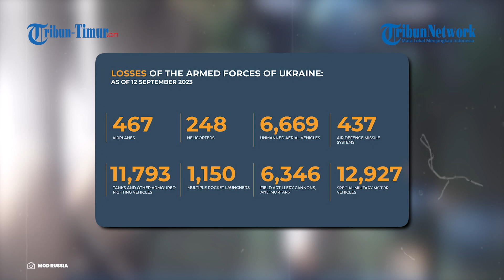Serangan Malam di Sevastopol Gegerkan Warga, Ada Banyak Korban Jiwa?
TRIBUN-TIMUR.COM - Sudah menjadi hal yang biasa serangan malam terjadi di beberapa titik rawan pertempuran Rusia dan Ukraina.

Kali ini, pihak berwenang Sevastopol melaporkan bahwa terjadi serangan malam di kota tersebut.

Dapat dilihat dalam rekaman yang beredar detik-detik terjadinya ledakan dahsyat di kota tersebut.

Gubernur Razvozzhaev mengatakan Sevastopol menjadi sasaran serangan rudal, di mana setelah serangan itu terjadi kebakaran di daerah Kilen-balka.

Empat dari 24 korban berada dalam kondisi sedang dan tidak ada laporan mengenai korban yang tewas.

Menurut Gubernur Razvozhaev, semua layanan operasional berfungsi di lokasi dan tidak ada bahaya terhadap objek sipil di Sevastopol.

Sementara itu, warga membagikan rekaman ledakan dan dampaknya yang berhasil terekam oleh kamera pengintai di rumah-rumah mereka.

Video ini viral dan menjadi perbincangan hangat warganet.

Naskah: Memet Gunawan
Voice Over: Nurfadhilah Maulidiah (Mahasiswa Magang Unismuh)
VP: Asrul